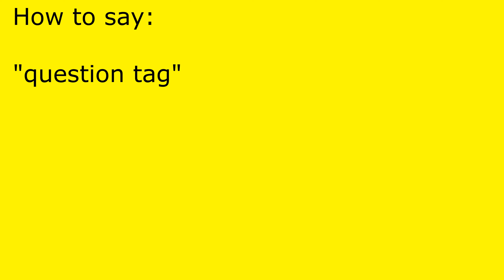How to pronounce question tag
question tag pronunciation.